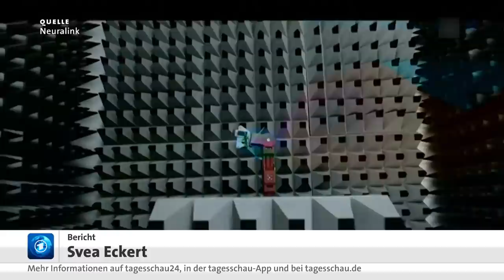Neuer NDR Technik-Podcast: She Likes Tech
Hackerinnen, Wissenschaftlerinnen, Entwicklerinnen: Im neuen Tech-Podcast She Likes Tech von NDR Info und N-JOY sprechen die beiden Tech-Journalistinnen Eva Köhler und Svea Eckert jede Woche dienstags mit einer Expertin aus der Tech-Welt über technische Phänomene. Zu hören gibt es sie in der ARD Audiothek, auf NDR.de und überall dort, wo es Podcasts gibt.